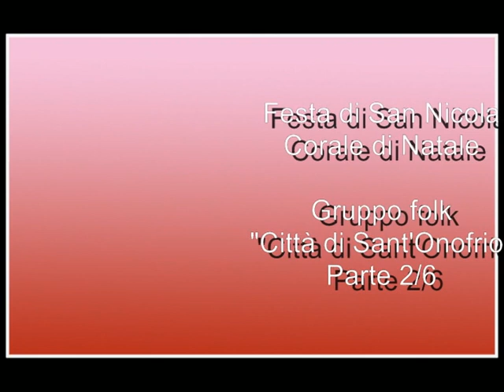Corale di Natale: parte 2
Canti natalizi interpretati magistralmente dal gruppo folk "Città di Sant'Onofrio" nella chiesa matrice di Stefanaconi nella serata del 7 dicembre 2014 per la festa di San Nicola.